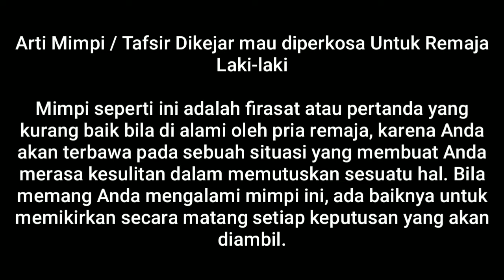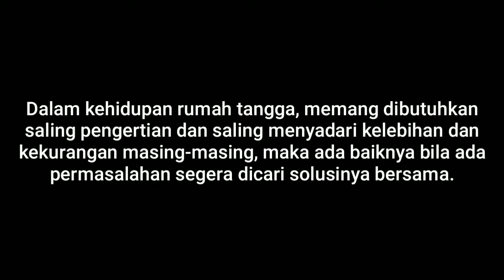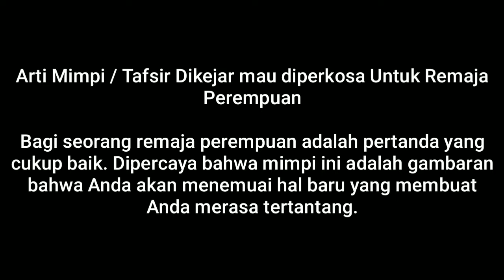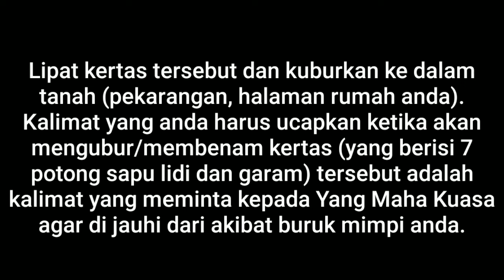MITOS BAIK YANG MENGHAMPIRI - ARTI MIMPI DIKEJAR MAU DIPERKOSA | PRIMBON JAWA | PANDANGAN ISLAM